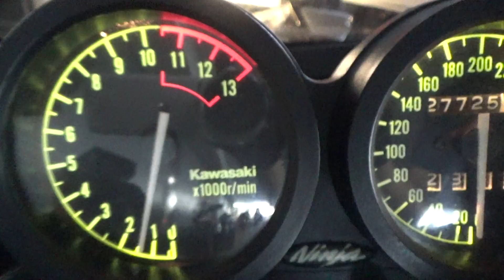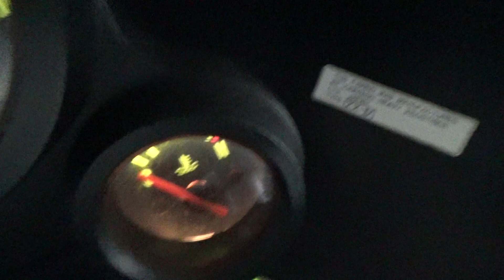2100008356166 GPz900R Ninja